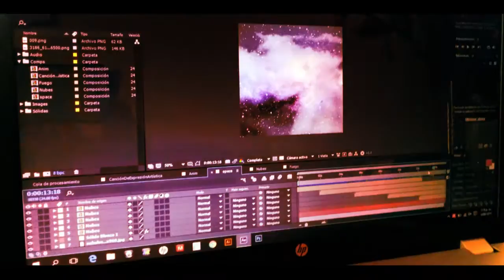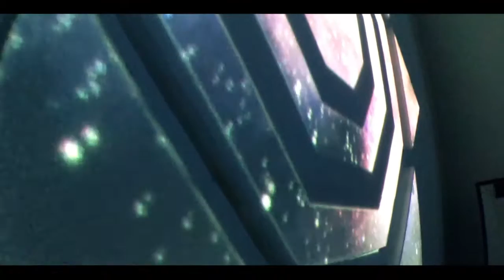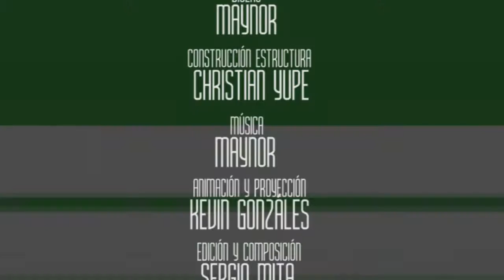Tarea 1/ExpresionArtistica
Mapping 3D
Guatemala 2016